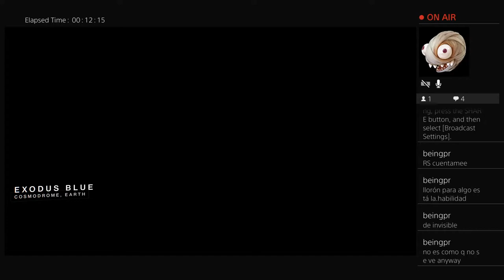Destiny 2 crisol